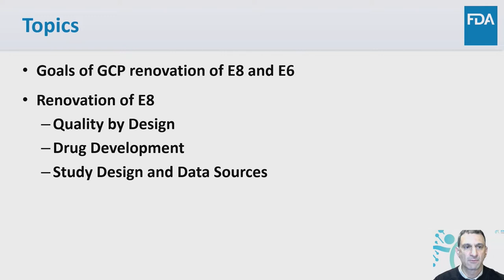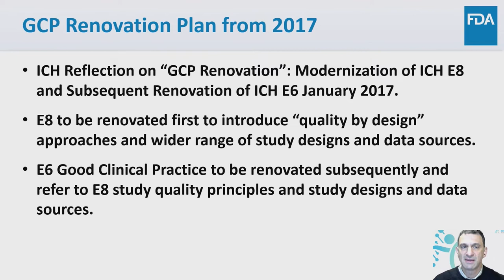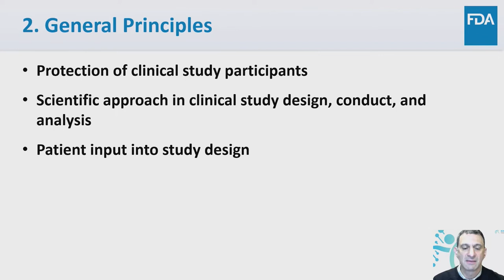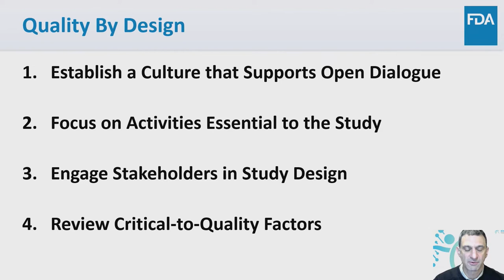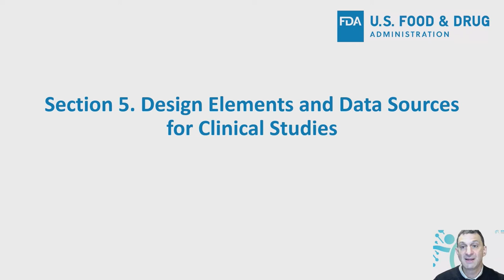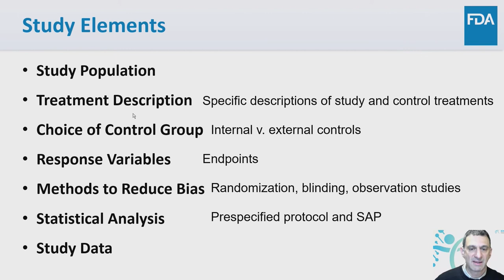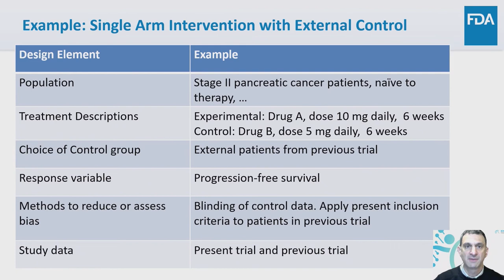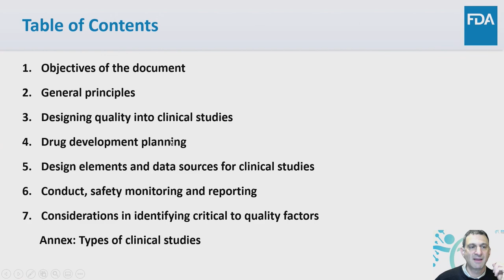[Efficacy] E8(R1)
Mark Levenson (FDA CDER)

ICH E8 (R1): 임상시험 관련 일반적 고려사항
ICH E8 (R1): General Considerations for Clinical Studies